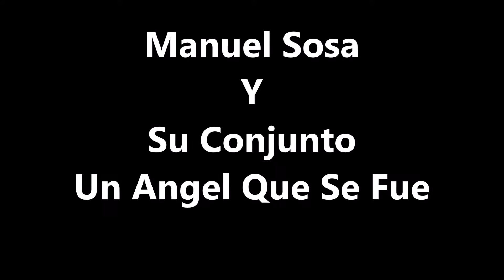MANUEL SOSA Y SU CONJUNTO - UN ANGEL QUE SE FUE